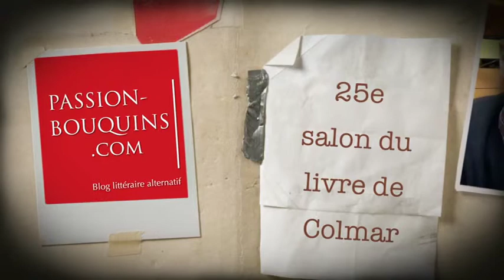Vincent Platini - Krimi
25e salon du livre de Colmar les 22 et 23 novembre 2014
Vincent Platini présente son livre Krimi Anthologie du récit policier sous le troisième Reich publié aux éditions Anacharsis.